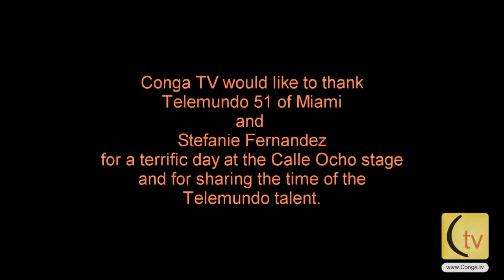Carmen Aub star of Telemundo's "Pasion Prohibida" Interview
Say hi to Carmen Aub, one of the stars of Telemundo's "Pasion Prohbida".  We met Carmen at the Telemundo 51 stage during Carnaval Miami 2013 on Miami's Calle Ocho!